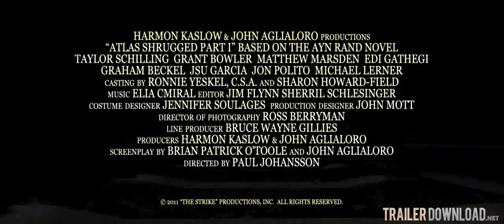Atlas Shrugged: Part I Movie Trailer